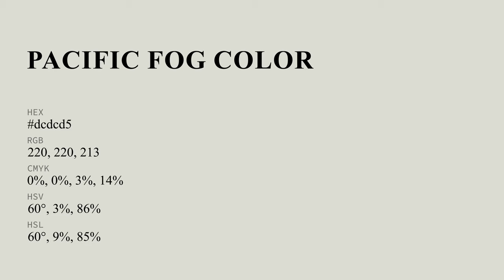Pacific Fog color dcdcd5 hex color - Grey color - Cool color dcdcd5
What color is Pacific Fog ? dcdcd5 hex color - Grey color - Cool color dcdcd5

Hex dcdcd5 Color Code is also known as Pacific Fog color.

Hex dcdcd5 Color code in RGB color code model is created after adding 86.27% red color, 86.27% green color and 83.53% blue color.
Hex dcdcd5 Color code in CMYK color (process color) code model is generated after subtraction of 0% cyan, 0% magenta, 3% yellow and 13% black.